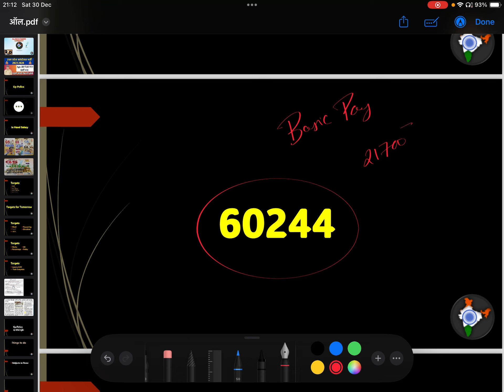Up Police Constable Salary 2023-24 || Up police Constable New Vacancy 2023; Syllabus Exam Info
(1) UP police ki taiyari kaise karen

(2)UPP exam ki taiyari kaise karen

(3) UPP exam crack kaise karen

(4) how to prepare for UP police constable 2024

(5) UP police ki taiyari kaise karen 2024

(6) UP police ki taiyari

(7)UPP ki vecancy 2023

(8) UPP ki taiyari kaise karen 2023

(9)UPP ki taiyari kaise karen 2023

(10) best book for UPP Constable Exam 2024

(11) UPP Constable exam syllabus 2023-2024

12) UPP ki taiyari kaise karen (

UP Police ka exam pass kaise karen

UP police constable ke Karya

UP police constable ka vetan

UP police constable ke liye कौन-कौन Si book padhe